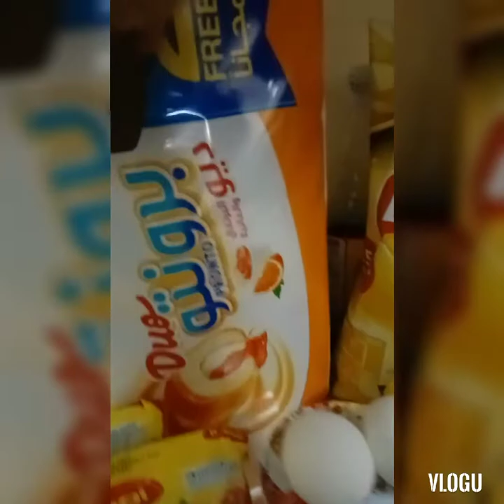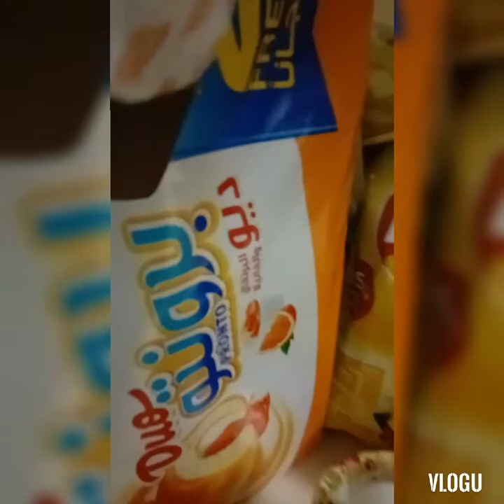Today is my Birthday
this containt is about my birthday today, everyone welcome to watching my channel.